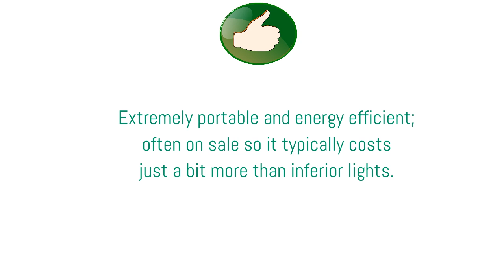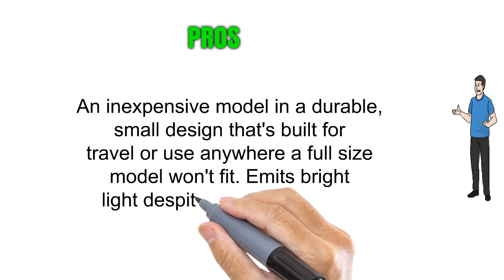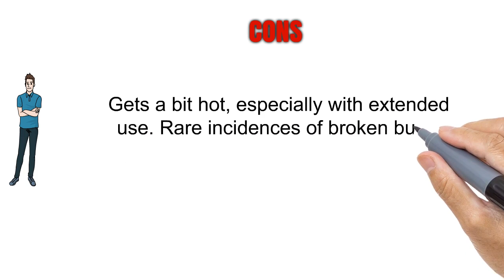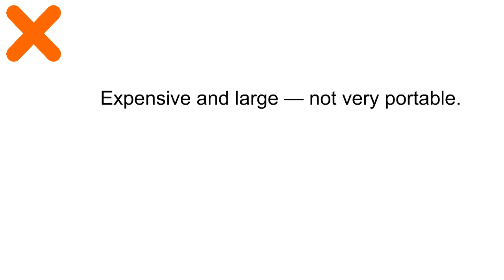Buy Light Therapy Lamps - Top Best Light Therapy Lamps Reviews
3. Sphere Gadget Technologies Lightphoria, 10,000 Lux Energy Light Lamp
2. Verilux HappyLight Compact Personal, Portable Light Therapy Energy Lamp
1. Northern Light Technology Boxelite-OS 10,000 Lux Bright Light Therapy Light Box, Black